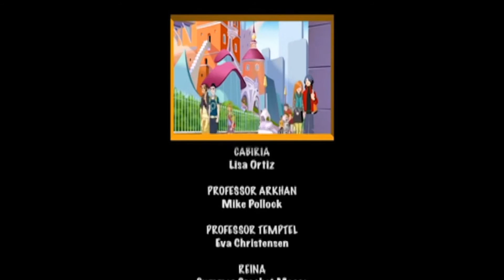Angel's Friends Blind Reaction- Episode 44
Reina reveals Raph's past.